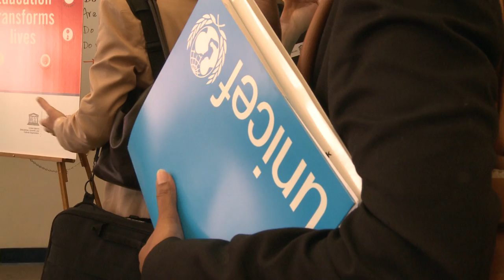Mariam Khalique, Malala's teacher, visits PS116 in New York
Mariam Khalique, Malala Yousafzai's teacher, visited PS 116 in New York City Thursday.

She spoke to to children to mark the release of the  UNESCO Education For All Global Monitoring Report booklet: 'Education Transforms Lives

.Reported by Alexandra King for United Nations Television.